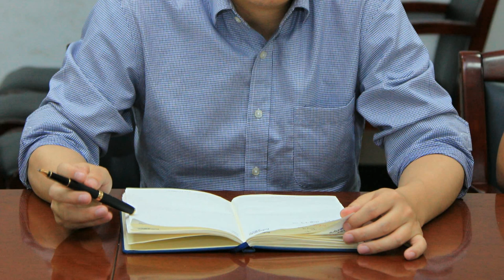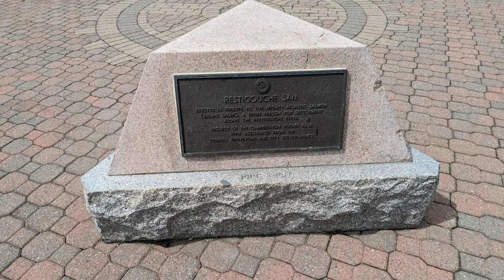两院公布1238人候选院士名单 石正丽，颜宁入围 最终入选仅169人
同一天，中国科学院、中国工程院公布2023院士增选有效候选人名单。8月31日上午，中国科学院、中国工程院分别发布公告，宣布2023年院士增选推荐、增选提名工作结束，有效候选人的人数分别为583人、655人，一共1238人。